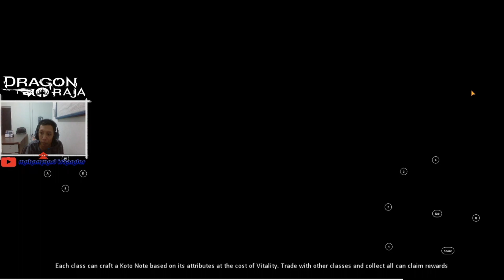CARA SETUP GEMCORE BUILD [DRAGON RAJA] PEMULA AUTO LANCAR - DRAGON RAJA SEA INDONESIA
Hallow guys kembali lagi bersama gue Babang Pelat ya ,, kali ini gue mau membahas game Dragon Raja guys ,, Tentang CARA SETUP GEMCORE BUILD [DRAGON RAJA] PEMULA AUTO LANCAR - DRAGON RAJA SEA INDONESIA ,, gimana videonya disimak ya jangan lupa klik tombol subscribe dan likenya ya ...